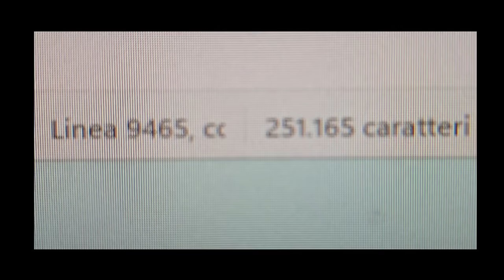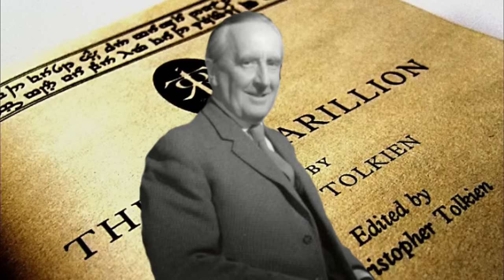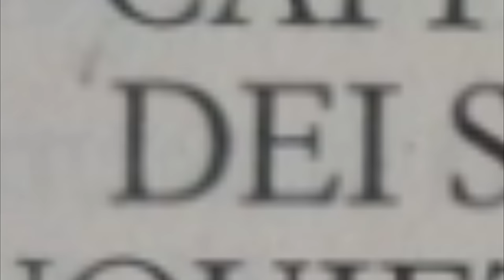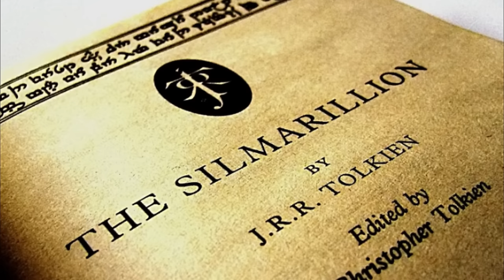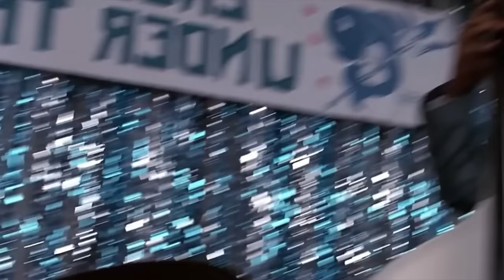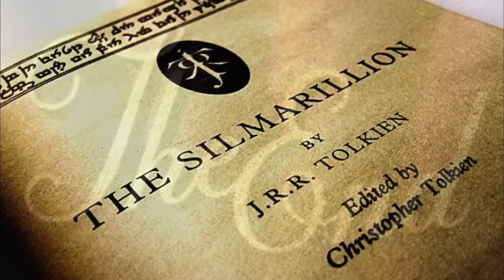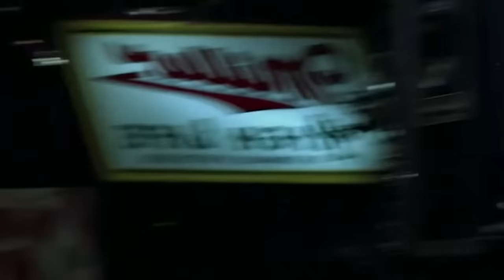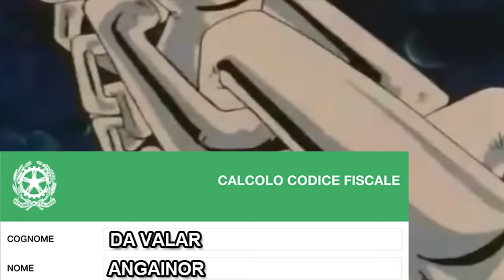IL SILMUORILLION - PRIMA PARTE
INIZIAMO UN NUOVO MAGICISSYMO VIAGGIO
NEL SILMARILLION
CAPOLAMUORO DI TOLKIEN
IL PRIMO VIDEO
DI TANTINY
KEK

TUTTE LE IMG CHE NON HO FATTO IO SONO PRESE DALLA WIKI DI LOTR E RELATIVI ARTISTI CITATI ANDATELI A VEDERE TUTTIIIII CHE SO TANTO BRV

LEGGI IL SILMARILLION, FATTE NA CULTURA TIÈ